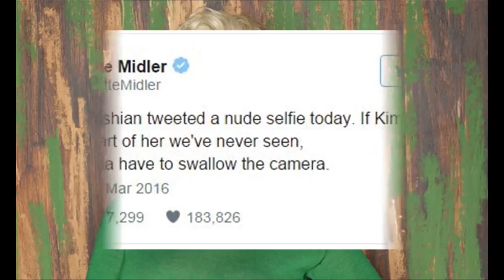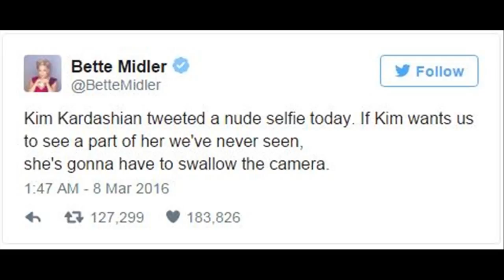Hàng loạt sao nữ tranh cãi ầm ĩ chỉ vì ảnh nude của Kim "siêu vòng 3"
Vui lòng mở phụ đề để xem nội dung chi tiết bằng cách nhấn vào nút CC ở góc dưới bên phải video.

Ngày 7/3, Kim Kardashian một lần nữa trở thành đề tài nóng trên mạng xã hội khi cô đăng lên bức ảnh khỏa thân được che chắn vùng nhạy cảm bằng hai hình chữ nhật đen. Bức hình táo bạo của Kim "siêu vòng 3" đã thu hút rất nhiều sự chú ý và bàn tán của cư dân mạng. Thậm chí nhiều ngôi sao nữ đã tranh cãi vì bức hình này của Kim, người thì chỉ trích, người khác lại ủng hộ.Một phần bức hình khỏa thân làm dấy lên nhiều tranh cãi của Kim KardashianNgày 8/3, nữ diễn viên 19 tuổi Chloe Moretz đã lên tiếng chỉ trích Kim trên Twitter: "Tôi hy vọng cô nhận ra sự quan trọng của việc đặt ra mục tiêu trong cuộc đời đối với những phụ nữ trẻ, dạy họ rằng phụ nữ chúng ta có nhiều thứ khác để cho đi, không chỉ cơ thể của mình".Chloe Moretz lên tiếng chỉ trích Kim "siêu vòng 3" đăng ảnh nudeNữ diễn viên kiêm ca sĩ nổi tiếng Bette Midler cũng châm chọc Kim rằng: "Kim Kardashian đã đăng một bức hình selfie khỏa thân trên Twitter hôm nay. Nếu Kim muốn chúng ta thấy phần cơ thể của cô ta mà chúng ta chưa được thấy, thì cô ta sẽ phải nuốt cái máy ảnh vào trong người mất".Bette MidlerNgôi sao gạo cội châm chọc Kim vì suốt ngày khoe thân, đến nỗi chỉ có bên trong cơ thể của Kim là người ta chưa được nhìn thấySau đó, Kim đã lập tức đáp trả. Đầu tiên, cô khoe rằng mình vừa trả món nợ 53 triệu USD (hơn 1.100 tỷ VND) cho ông xã Kanye West: "Xin lỗi vì dự tiệc muộn. Tôi bận chuyển tờ séc 80 triệu USD thu được từ trò video game của mình thành tiền mặt, và chuyển khoản 53 triệu USD vào tài khoản chung của chúng tôi (Kim và Kanye)".Tiếp đó, Kim đáp lại Bette Midler rằng: "Này Bette Midler, tôi thật sự không muốn nhắc lại chuyện bà từng gửi quà cho tôi trước đây để trở thành một người bạn giả tạo của tôi, sau đó lại quay ra xỉa xói tôi".Về phía Chloe Moretz, Kim cũng không tiếc lời châm chọc: "Hãy cùng đón chào Chloe Moretz đến với Twitter, vì chả ai biết cô ta là ai cả. Cái bìa tạp chí Nylon của cô cũng dễ thương đó".Sau đó, Kim đăng thêm một bức hình khỏa thân khác để chứng tỏ cô không quan tâm dư luậnKhông những thế, nhiều ngôi sao khác đã đứng về phía Kim, như Bella Thorne, Abigail Breslin, Rowan Blanchard,...Bella Thorne bênh vực Kim: "Chloe Moretz, tôi nghĩ mọi người phụ nữ nên được quyền lựa chọn họ muốn làm gì với cơ thể của mình. Và chúng ta không ở vị trí để bảo họ rằng họ có thể hay không thể làm gì với cơ thể của họ".Bella ThorneNữ diễn viên Ariel Winter đăng: "Không ai hạ nhục Justin Bieber khi anh ta đăng hình nude với chiếc đàn guitar, vậy tại sao lại lăng mạ Kim Kardashian? Tôi nghĩ mọi người, cả đàn ông và phụ nữ, nên được quyền lựa chọn họ muốn làm gì với cơ thể mình, và không bị chỉ trích".Người mẫu Emily Ratajkowski ghi: "Cơ thể cô ấy, sự nghiệp của cô ấy. Thật là kỳ thị giới tính!".Nữ diễn viên Rowan Blanchard ghi: "Tại sao những người ủng hộ nữ quyền lại tức giận khi Kim đăng ảnh khỏa thân một cách tự nguyện? Những bức hình khỏa thân không tự nguyện của phụ nữ luôn bị những kẻ lạm dụng rò rỉ. Và các người lại tức giận vì một người phụ nữ tự hào và hạnh phúc vớ